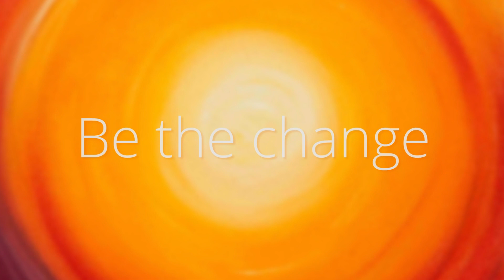Be the change! 'Gesundheitstipps' einmal anders!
«Be the change!» Denise Bitterlin, apbalance.ch
Infos zu den Modulen 1, 2 und 3